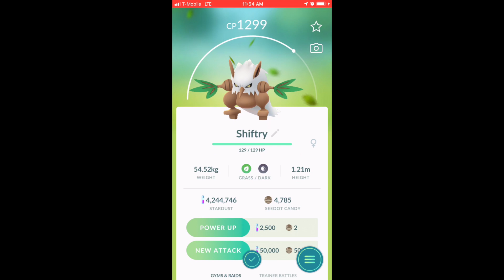Leaf tornado is too easy! 3 unique bug vs Shiftry solo in rain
pokemon go feint attack/leaf tornado shifty solo in rain (post HP rework)